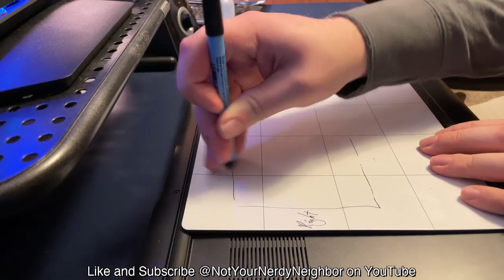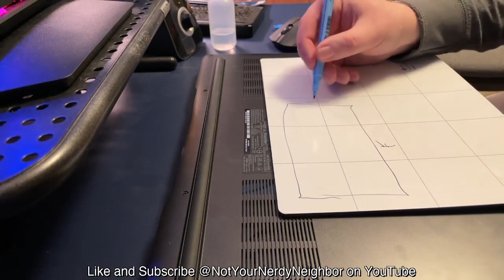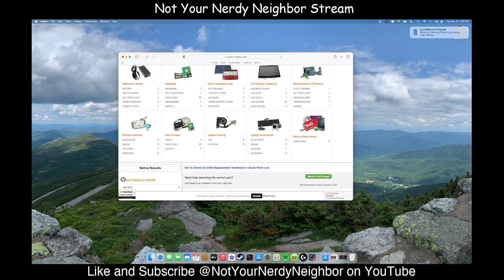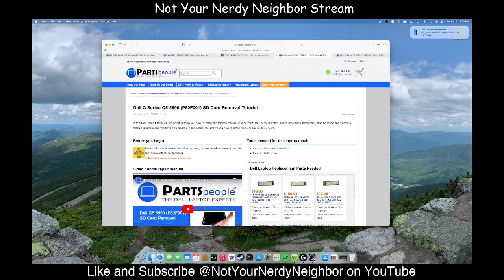Episode 014 - Maintenance and Thermal Paste Re-Application on Laptops (Previous Live Stream)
I had a live stream today on Twitch covering laptop maintenance and thermal paste re-application.